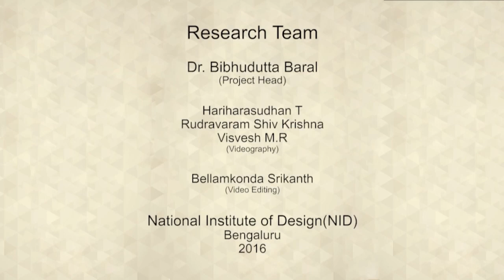Contemporary Cement Sculpting Camp, Karnataka - M. Vishweshwaraiah's Sculpture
Vishweshwaraiah's sculpture was made in the contemporary cement sculpting camp organized at Agumbe by the Karnataka Shilpakala Academy. Sir M. Vishveshwaraya, our much-known Indian engineer whose birthday is celebrated as Engineer’s Day. He is held in high regard as a pre-eminent engineer of India for his contributions to the public good. King George V knighted him as a Knight Commander of the British Indian Empire, he was also the chief engineer responsible for the construction of the Krishna Raja Sagara dam. There are a lot of statues of him in educational institutes representing all the knowledge and achievements he has possessed.